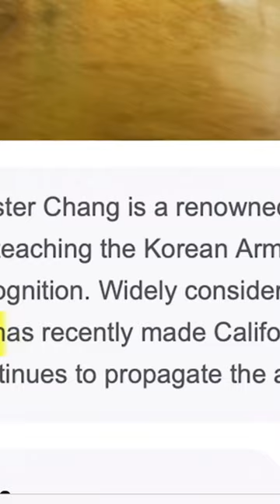Body Builder vs Karate Master. Who will win?"